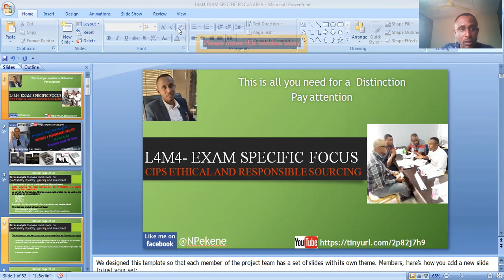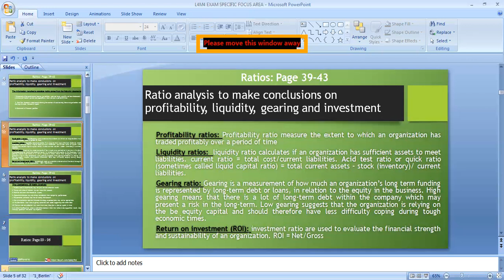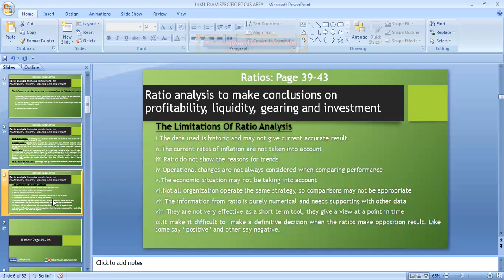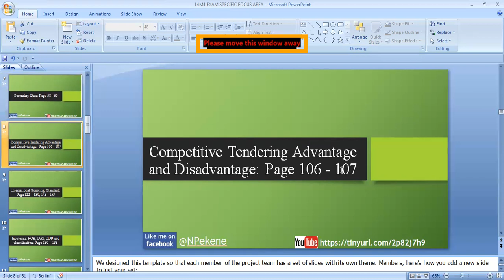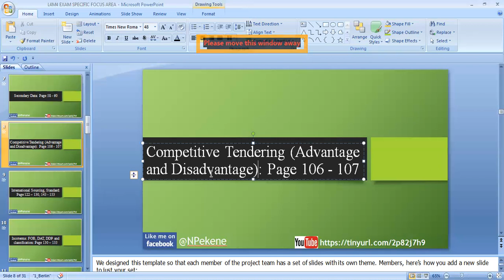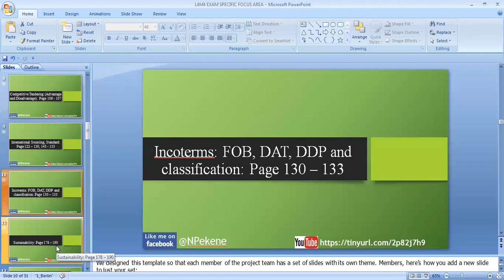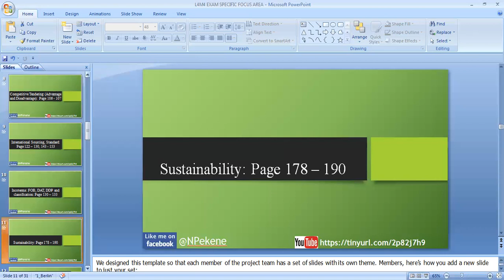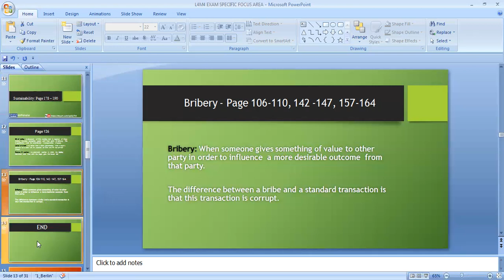L4M4 EXAM SPECIFIC FOCUS AREA WITH TIMEX PEKENE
CIPS L4MA - EXAM SPECIFIC: ETHICAL AND RESPONSIBLE SOURCING